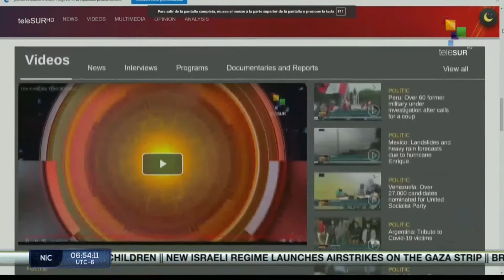FTS 8:30 29-06: Venezuela celebrates centenary of the Chinese Communist Party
29/06/2021
FTS 8.30
*Clinical trials of Cuba´s Soberana 02 vaccine in children continue
*Ethiopian government declares ceasefire in Tigray as rebels seize capital